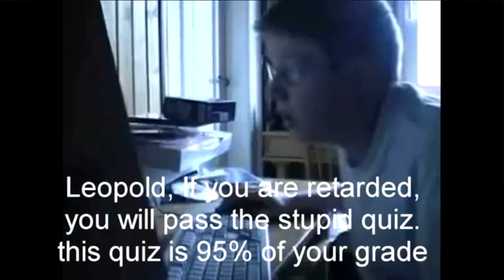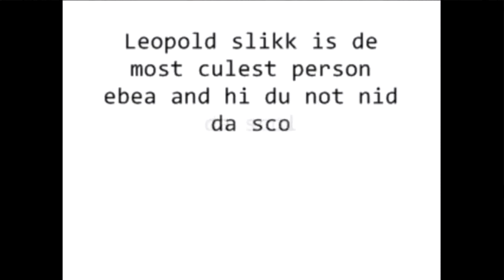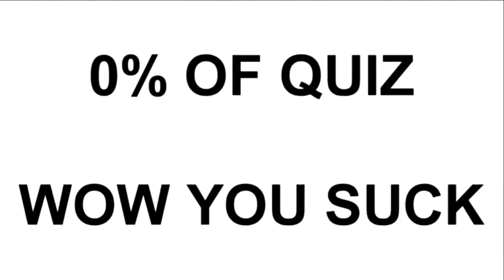(CLASSIC #30) AGK episode 14 - AGK takes the stupíd quiz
Another generic AGK episode, you know the drill with the stupid quiz episodes. Tho the questions lean more to be random and weird, rather than focusing alot in pop culture. Anyways, OK episode.

Another heads up! Episode 15 and 16 will be skipped as the same reason why episode 13 was skipped: Corrupted data. So here's what happens on the two episodes

Episode 15: Leopold meets Ronald (ADK) and unlike my rebooted
AGK series, they start as enemies and have a fight before becoming friends again. This were my first attempt at an RPG battle was!

Episode 16: Leopold watches funny videos. That's it.